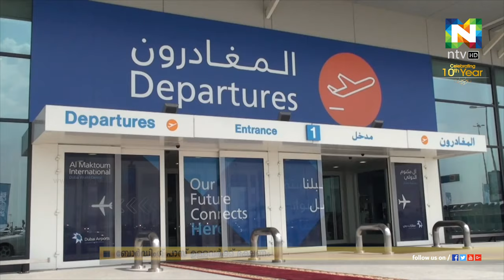ബോര്‍ഡിംഗ് പാസ് കാണിച്ചാല്‍ അമ്പത് ശതമാനം വിലക്കിഴിവ്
ബോര്‍ഡിംഗ് പാസ് കാണിച്ചാല്‍ അമ്പത് ശതമാനം വിലക്കിഴിവ് ലഭിക്കുന്ന സൗകര്യമൊരുക്കി എമിറേറ്റ്‌സ് എയര്‍ലൈന്‍.
എമിറേറ്റ്‌സ് വിമാനങ്ങളില്‍ ദുബൈ വഴി യാത്രചെയ്യുവര്‍ക്ക് മേയ് ഒന്ന് മതുല്‍ ഓഗസ്ത് 31 വരെയാണ് ഈ ആനുകൂല്യം ലഭിക്കുക.